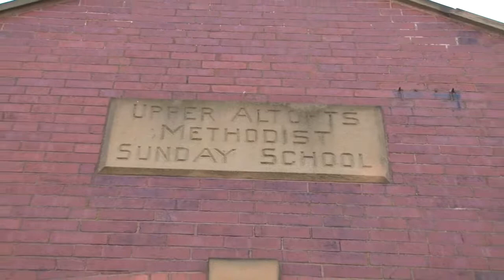Mr & Mrs Dickinson Highlights